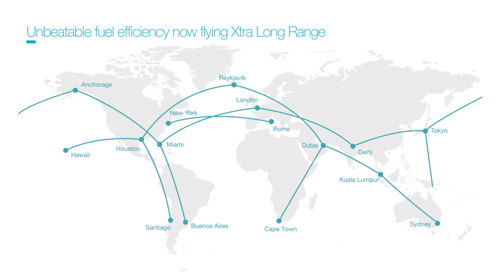A321XLR: Xtending the A321neo success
As the next evolutionary step for its A321neo Family, Airbus’ A321XLR will offer even more range – up to 4,700 nm (8,700 km) – in a comfortable 2-class layout.